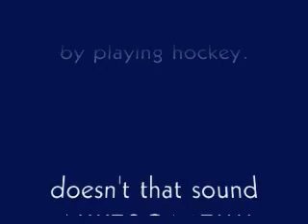Predators vs. Detroit Red Wings Thanksgiving 2007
Nashville Predators play the Detroit Red Wings on Thanksgiving Day 2007 in Nashville, Tennessee. Chris Sligh sings the National Anthem. Great Hockey game. Preds won! whoo-hoo!